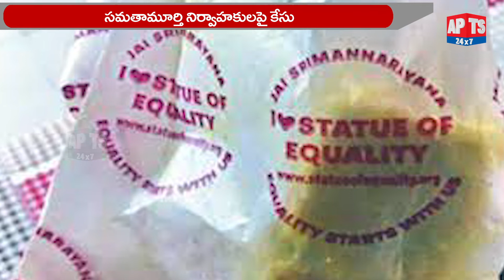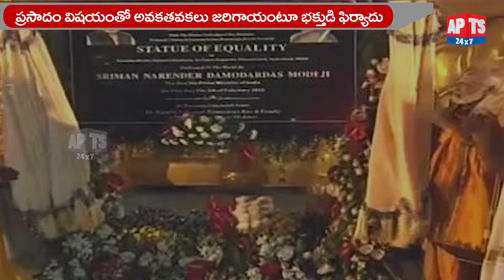సమతామూర్తి నిర్వాహకులపై కేసు నమోదు.. || China Jeeyar Swamy || Muchhinthal || APTS 24x7